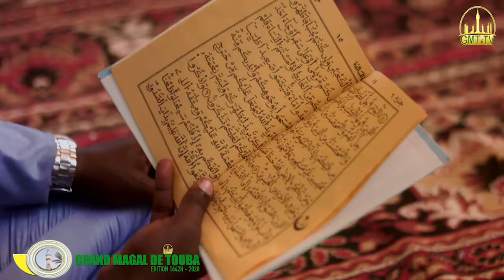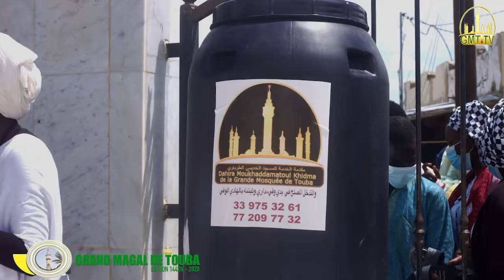Grande Magal de Touba khidma